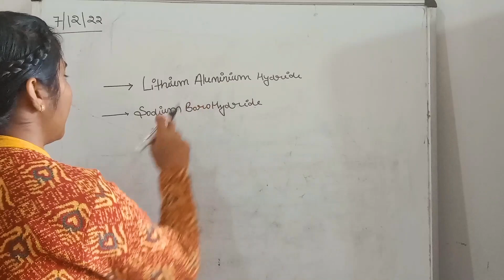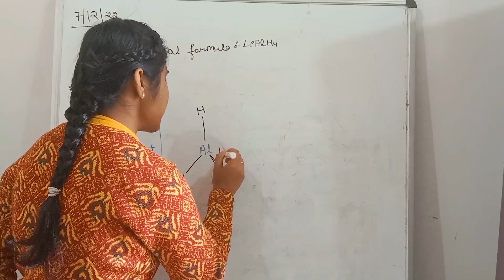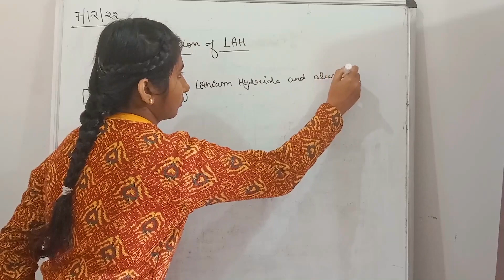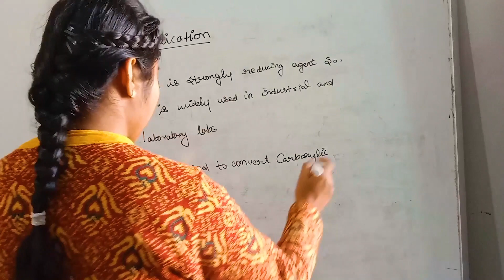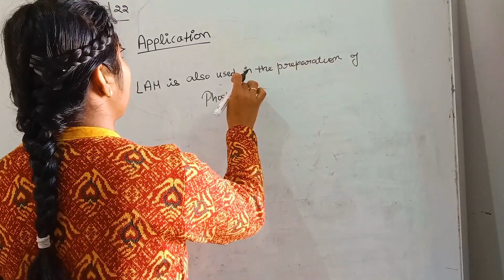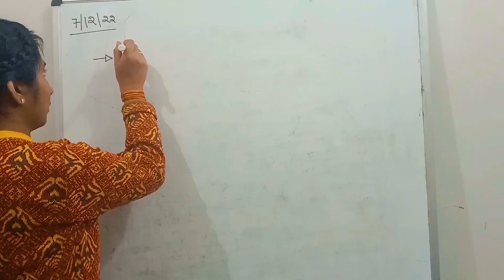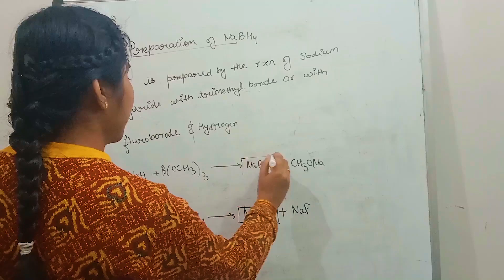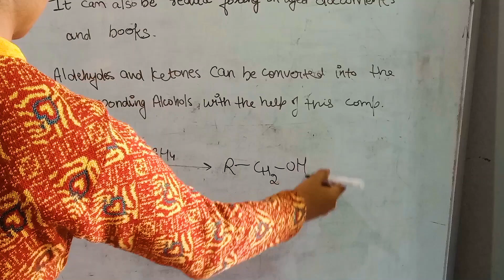M.Sc Organic Chemistry 1st Semester | Very Important Topics